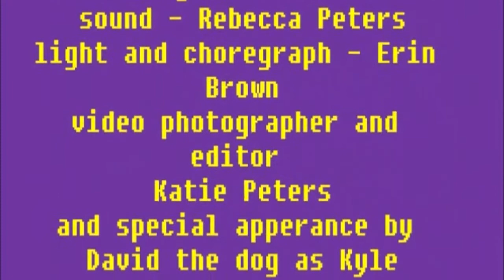5th and 6th Grade Girls - Minion Tea Party - Deeper 2015